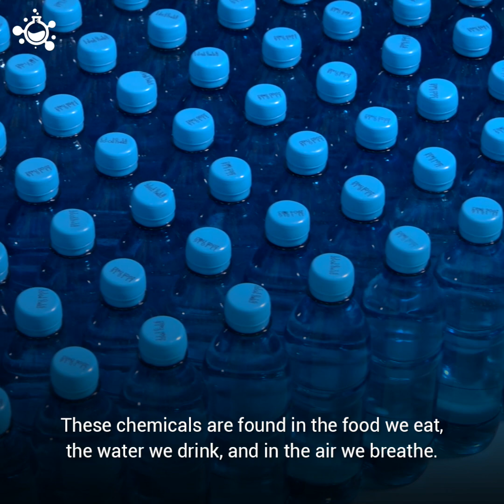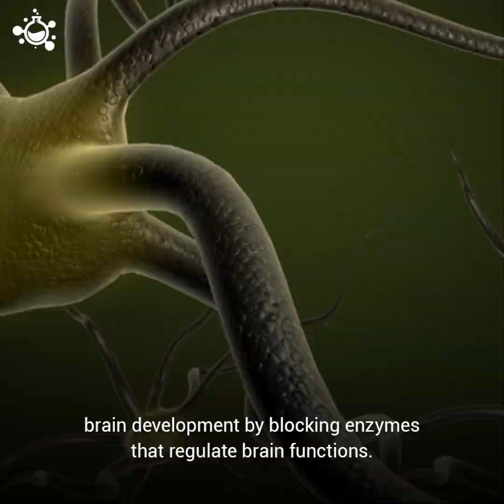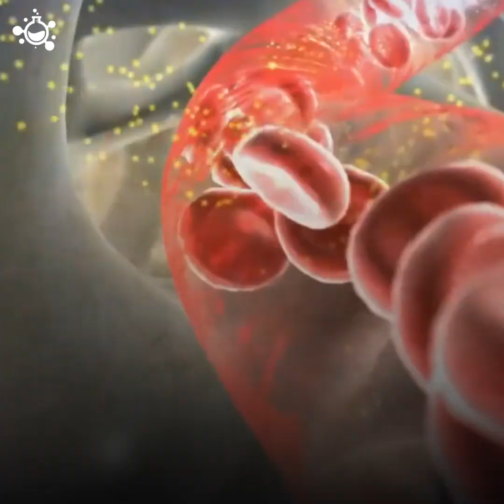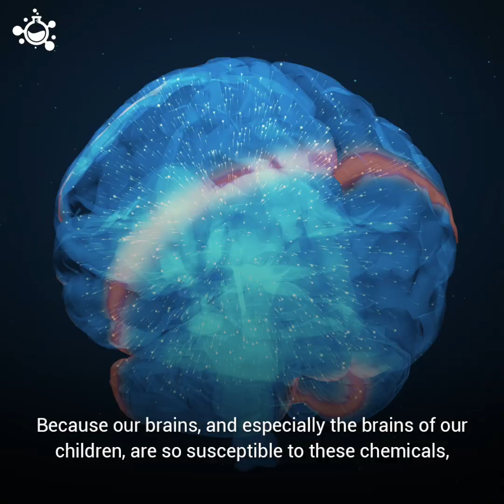Top 5 Chemicals That Can Harm Your Brain